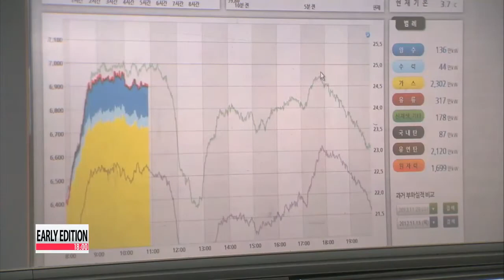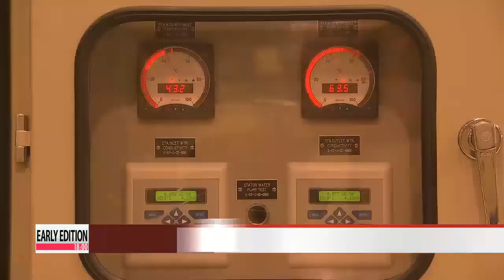Korea expects stable winter power supply